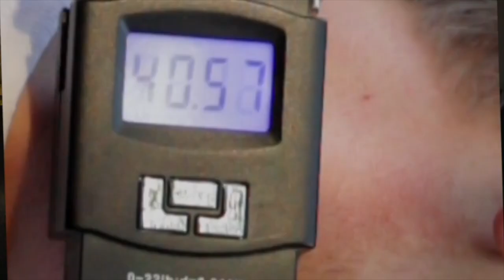BUILDING A STICKBOW THEN HUNTING WITH IT!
Building a Stickbow and then hunting with it! I build my own osage orange bow and then went deer hunting with it. this is a story from 2019 I hope you enjoy!
All of the support is amazing!

✅ Handmade Custom Bowstrings  | Armguards | Quivers | Archery Tabs | Bow-stringers | Bow Making Tools | Bowstring Silencers | Bowstring Serving | Bowstring Wax & Much more!

                           "SHATTERPROOF ARCHERY PRODUCTS ON AMAZON"
💯 The Shatterproof Ultimate Armguard on Amazon Prime!
💯 The Shatterproof Essential Armguard on Amazon Prime!
💯 Shatterproof Bowstring Silencers on Amazon Prime!
💯 The Shatterproof Bowstring Wax On Amazon Prime!
💯 The Shatterproof Archery Split Finger Tabs On Prime